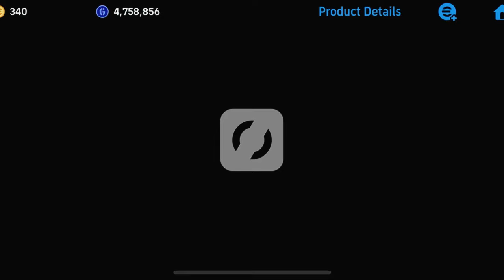101 Rated Mbappe Is Unstoppable 🤯 eFootball 2024 Mobile Gameplay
Welcome back to PES AGENT 1.0!
In today's video, we dive into the electrifying world of Football 2024 mobile with a special focus on the unstoppable Kylian Mbappe!
Watch
as Mbappe showcases his incredible skills, speed, and agility, making him a force to be reckoned with on the field.
Whether you're a seasoned player or new to the game, this video is packed with tips and tricks to help you dominate your matches using Mbappe. Don't miss out on the action!
for more amazing eFootball content!
Your support helps us bring you the best

Feel free to adjust any links or social media handles as needed!